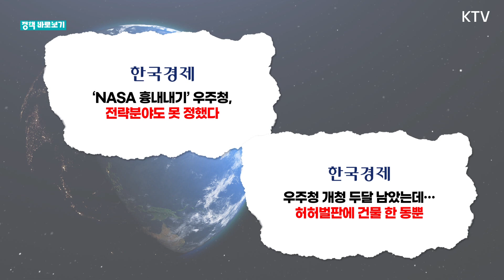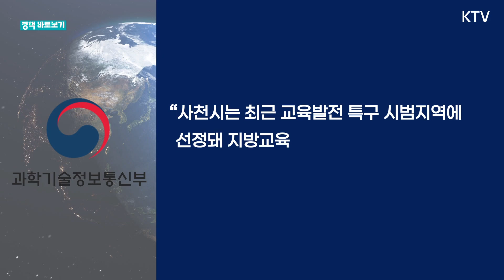[정책 바로보기] 개청 앞둔 우주청...인재 대우는 미흡?